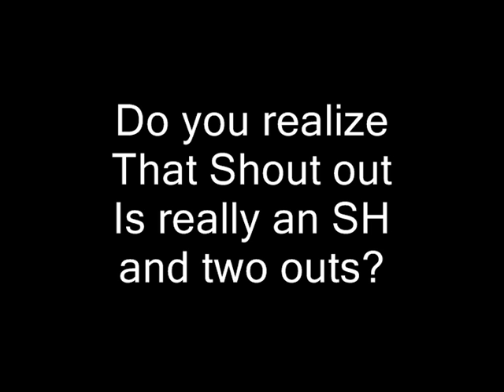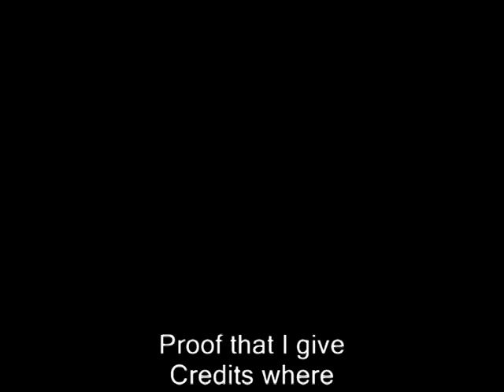Late Shout Out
Still another reason I can't die. I'm still trying to get around to everything.